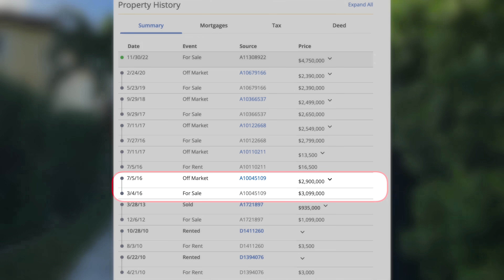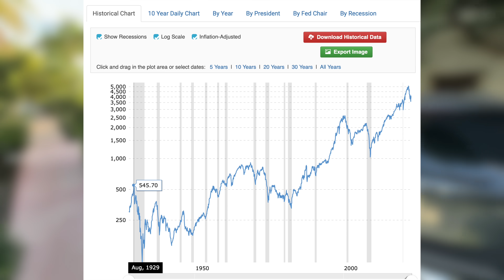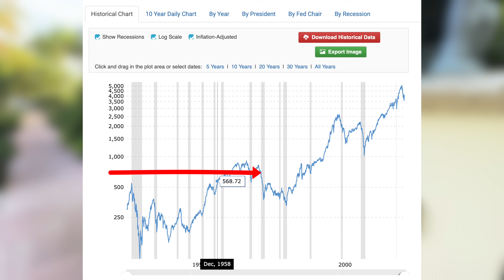Housing Market Will Be DEVASTATED If Michael Burry is Right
Michael Burry is famous for predicting the "big short" of the subprime loan crisis during the last housing crash.  His latest prediction is that inflation has peaked, the fed will begin to cut rates and a new government stimulus package will come out fueling inflation to all time highs.

Like My Sunglasses?
My Filming and Editing Equipment